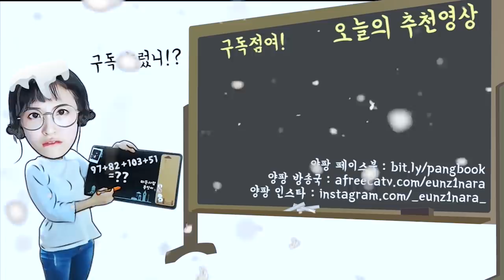롤 하다가 펑펑 울었습니다